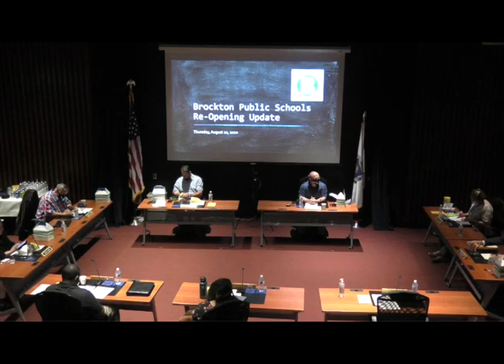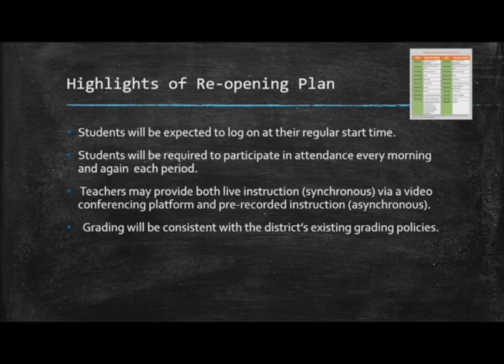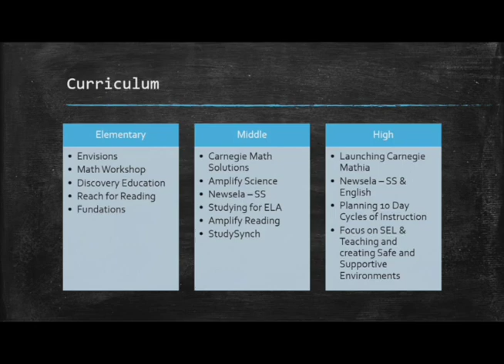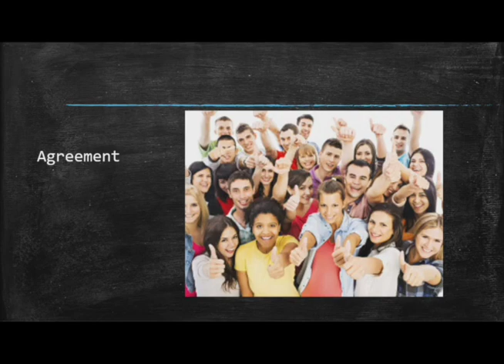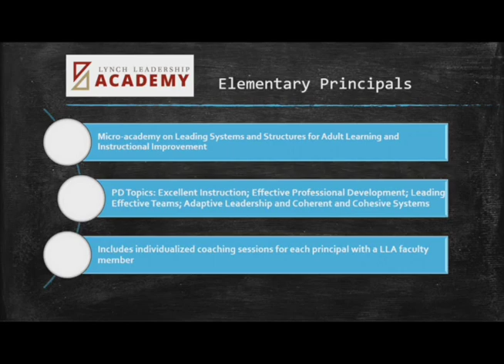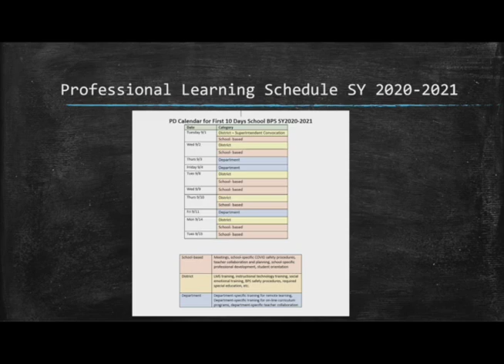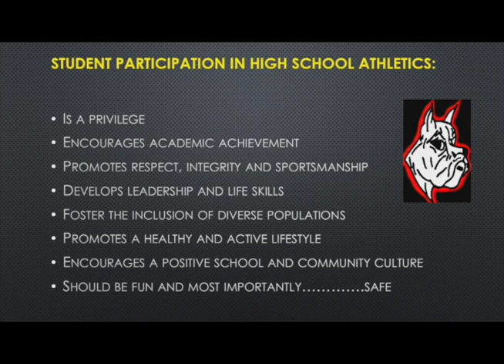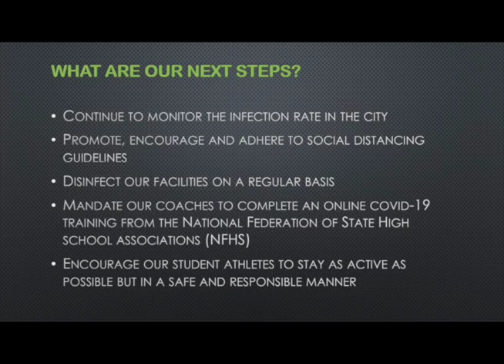Brockton Public Schools Curriculum Subcommittee Meeting 8-20-20